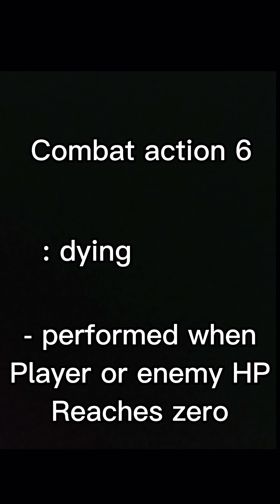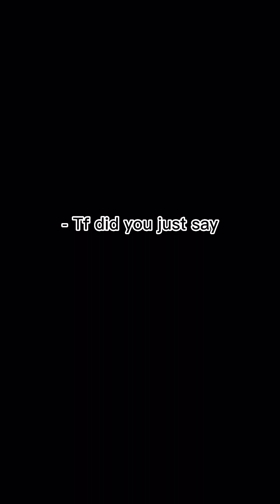Esports vid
For my school project ~_~